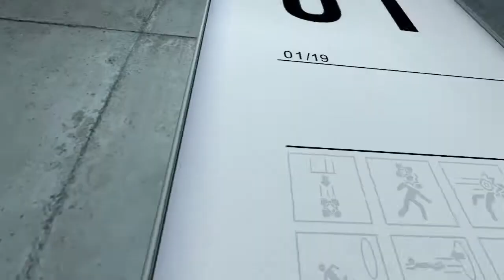Portal - E1 - Physics In A Nutshell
Time for another new game! :D

In this episode, we begin our adventure on the always amazing Portal. In doing this, we make our way through the first few areas, and discover the explanation of physics in a nutshell.